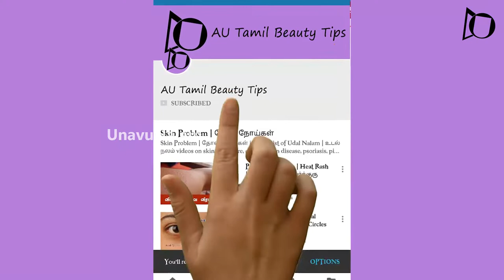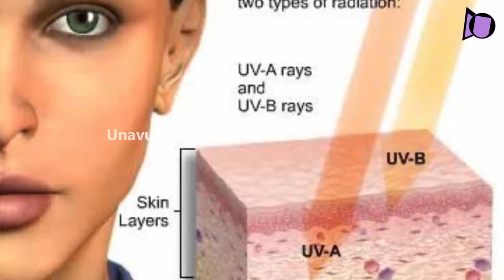ஆண்கள் தன் சருமத்தை பாதுகாப்பது எப்படி?| Tips For Men's Skin